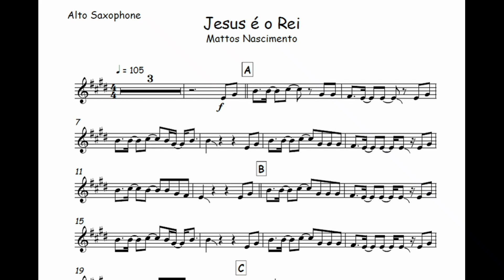Jesus é o Rei -Mattos Nascimento🎺Partitura Trompete, Trombone, Trompa, Violino, Viola, Flauta🎼